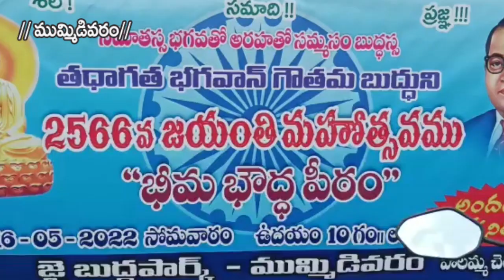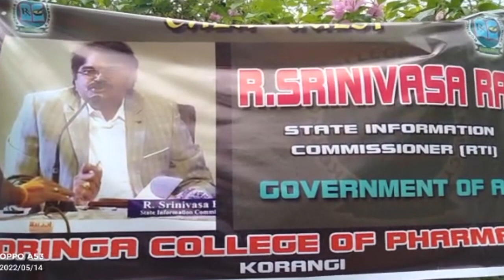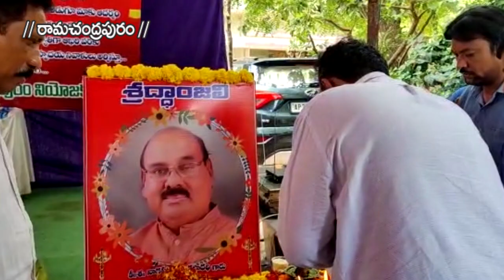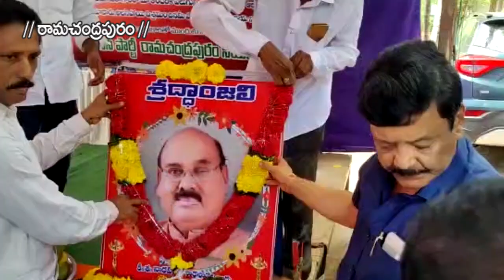17-05-2022 SKY VISION NEWS